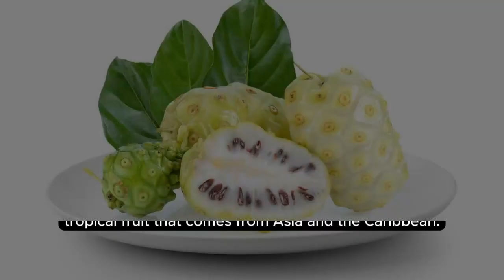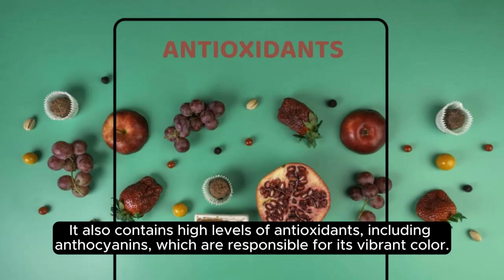WHAT IS NONI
Hello everyone! Today, I am going to talk about a delightful and nutritious treat that you might not have heard of before - noni fruit. Noni, scientifically known as Momordica charantia, is a tropical fruit that comes from Asia and the Caribbean. It has gained popularity in recent years due to its numerous health benefits.
Noni is a small, round, and slightly sweet fruit that can grow up to 3 inches in diameter. It has a meaty texture and a green, yellow, or purple skin, depending on the variety. The inside of the fruit is white, juicy, and packed with small, brown seeds.
One of the most interesting things about noni is its wide range of nutrients and bioactive compounds. It is rich in vitamins, such as vitamin C, vitamin B 6, and vitamin B 12, as well as minerals like potassium, iron, and magnesium. It also contains high levels of antioxidants, including anthocyanins, which are responsible for its vibrant color.